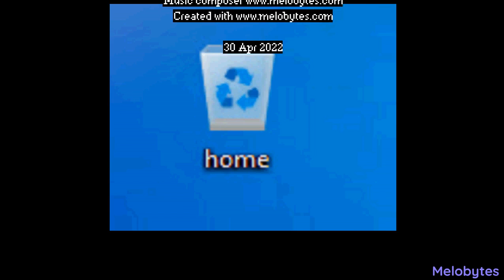i put a pic in melobytes (1/?)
this pic this website ( melobytes.com ) this video